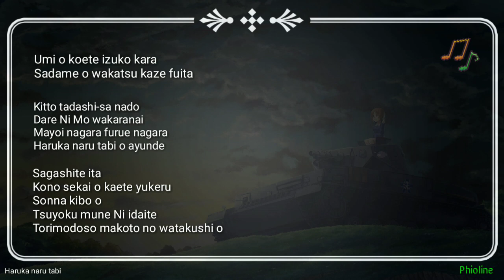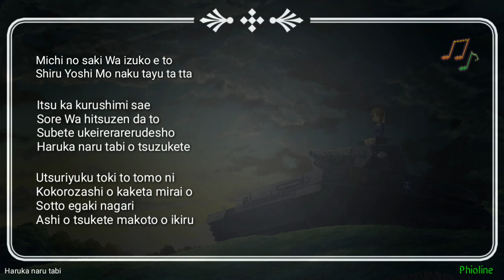Harukanaru tabi - Eri sasaki | Bakumatsu Ed | Phioline√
Detail :
Tittle : Harukanaru tabi
Artist : Eri sasaki
Label : 5pb.Records
Anime : Bakumatsu